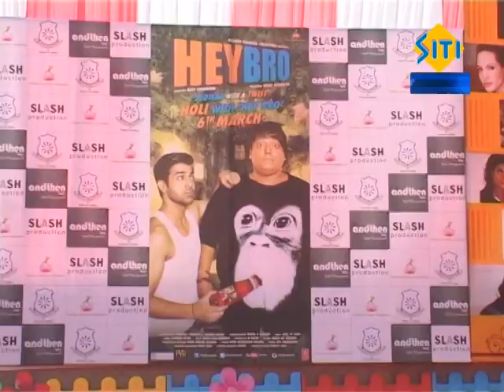Ganesh Acharya (Hey Bro Movie Star) with Mr. Narendra Rawat (Director Rawat public School Jaipur)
Ganesh Acharya Hey Bro Movie promotion at Rawat public School Jaipur.